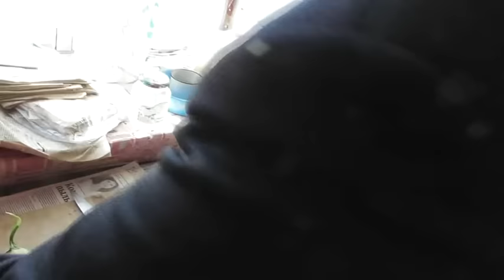На кухне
Основные наши каналы "Во свете Библии":
Каналы на других площадках:

Вопросы.
00:01:10 О том-то (суть вопроса кратко).